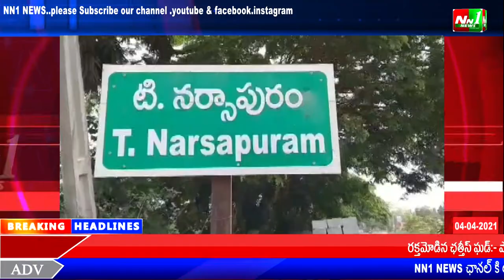పశ్చిమగోదావరి జిల్లా.టి.నరసాపురం మండలంలో వై.యస్.ర్ పార్టీ.జడ్.పి.టి.సి అభ్యర్దులు ఎన్నికల ప్రచారం.